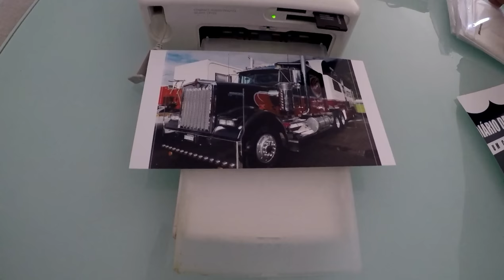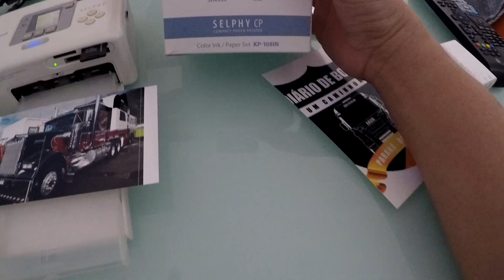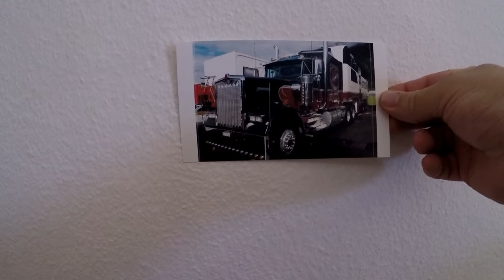Impressora de fotos. Canon selphy